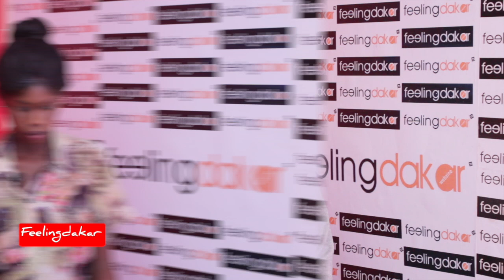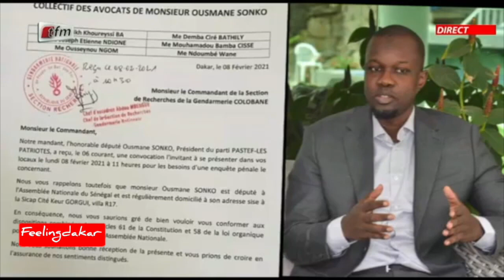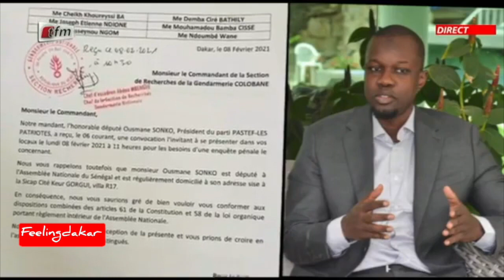Adji Sarr vas répondre demain au procur€ur - Aïssatou Diop Fall att@que encore Sonko, néna ibadou la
Soyez au plus près de l'actualité people 24/7 et suivez vos série préférées en vous abonnant à votre chaine préférée : https//